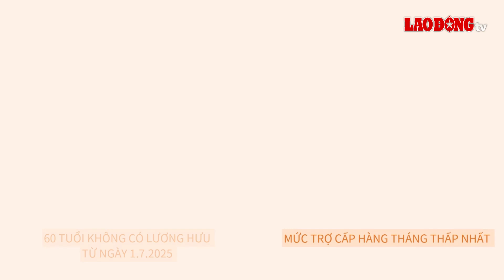Người 60 tuổi không lương hưu có trợ cấp thấp nhất ra sao? | Báo Lao Động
BÁO LAO ĐỘNG | Người 60 tuổi không có lương hưu nhận mức trợ cấp hàng tháng thấp nhất bằng mức trợ cấp hưu trí xã hội hằng tháng.

* Đường dây nóng: 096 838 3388